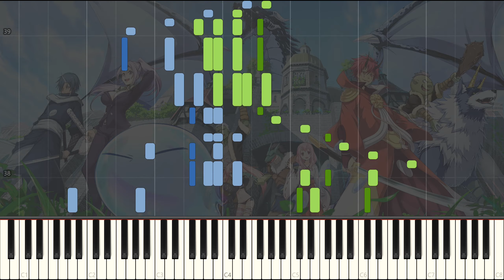Tensei shitara Slime Datta Ken 2nd Season ED - "STORYSEEKER" | Piano Arrangement [Synthesia+Sheets]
Here's my piano arrangement of the ending theme of Tensei shitara Slime Datta Ken 2nd Season - "STORYSEEKER" by STEREO DIVE FOUNDATION!

Aaaaaand here we go, we've all been waiting for Tensura after the bangers came out full force in Season 1 - every single OP/ED that season was an unskippable banger. Leading into this season, the songs are looking uhhhh... rather lackluster in comparison. This isn't to say the songs aren't good at all, just that Season 1 songs blow these ones out of the water every day of the year. This song in particular has that k-pop swing 16ths vibe, very evident by the repeated melody notes. This kind of song really has to call on being very straight-forward in the rhythmic approach. I aimed to recreate the beat as best as I can with the restrictions of only one hand to do so. As a result, you're better off not touching your sustain pedal at all for this one. I heard a B7sus in the chorus and linked it to Linne's theme from UNIEL/UNIST, so a bit of that chromatic shots as a reference to that actual banger of an OST. More importantly, HAVE FUN WITH ALL THOSE 10THS LOOOOOOL. Playing around with voicings just isn't the same without the experience of stretching your hand to the max in an attempt to hit major 10ths.

if this is a 2-cour, you bet i'm hoping for the bangers to come back, it just isn't the same without headbanging twice an episode.
Anime: Tensei shitara Slime Datta Ken 2nd Season
Song Name: STORYSEEKER
Originally Performed By: STEREO DIVE FOUNDATION
Piano Arrangement by: Sakura Melodies
Piano: Roland FP-90
Piano VST: Addictive Keys - Studio Grand
Notation: MuseScore 3
Visualizer: Synthesia
Mic: AudioTechnica AT2020
Interface: Focusrite Scarlett 2i2
DAW: Reaper
Camera: Canon EOS Rebel T6s
Headphones: Audio-Technica ATH-M50x
Video Editing: Sony Vegas